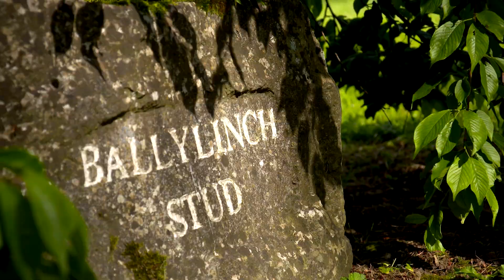ITM Irish Stallion Showcase 2021 - Ballylinch Stud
Ballylinch Stud is one of Europe’s leading thoroughbred breeding operations. Owned by John and Leslie Malone, Ballylinch’s rich limestone land is the ideal setting for nurturing the champion racehorses of tomorrow.

Ballylinch stallions have provided success for many generations of Irish breeders. Their roster of five stallions were all champions on the track, headed by the world-class Lope de Vega, alongside Fascinating Rock, Make Believe, New Bay, and Waldgeist.